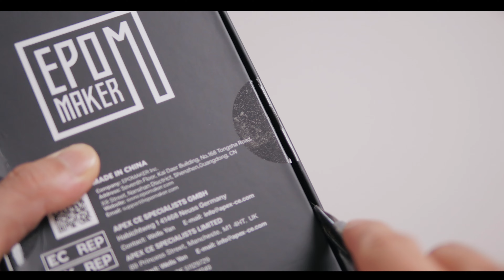Epomaker「Shadow-S & EK21-X」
Chapters:
00:00 Intro
00:12 Unboxing (EK21-X)
00:28 Package Contents (EK21-X)
01:49 Unboxing (Shadow-S)
02:05 Package Contents (Shadow-S)
03:17 Keycaps, Switches & Stabilizers
03:54 1.14-inch Screen
04:15 Structure
06:33 Backlight
08:37 Sound test
09:37 Review